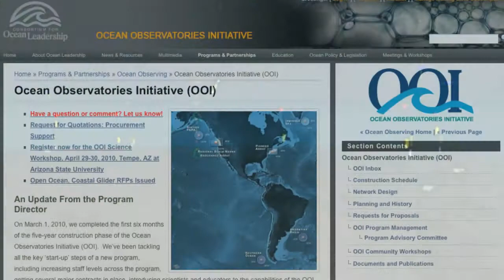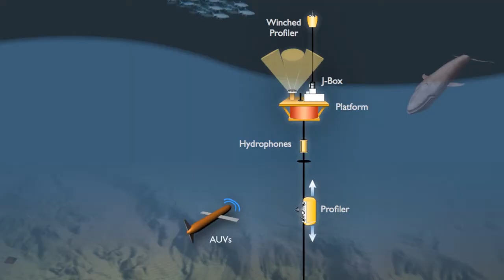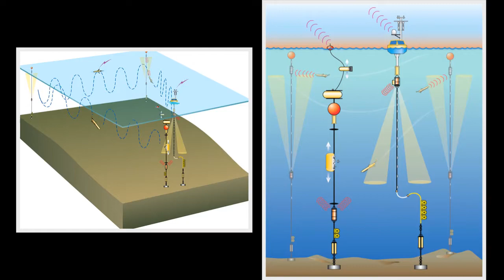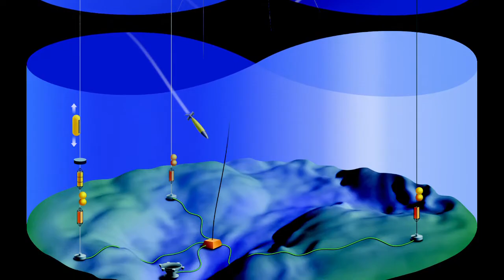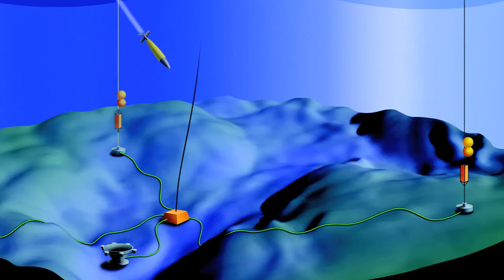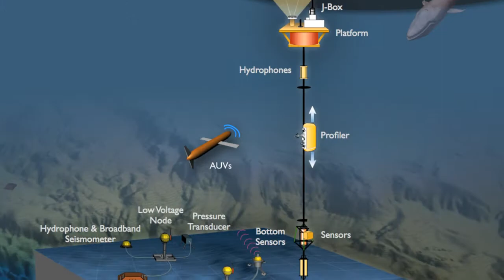Wiring the Oceans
A new state-of-the-art global observatory currently under construction is about to launch ocean science light years ahead.

SIGN UP for explorations: explorations.ucsd.edu